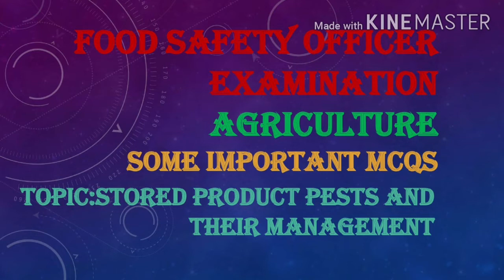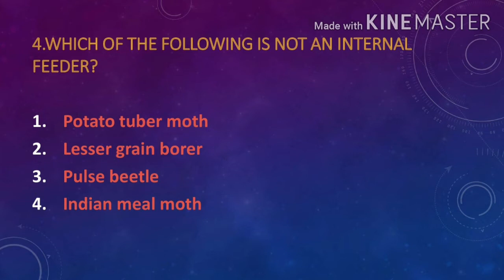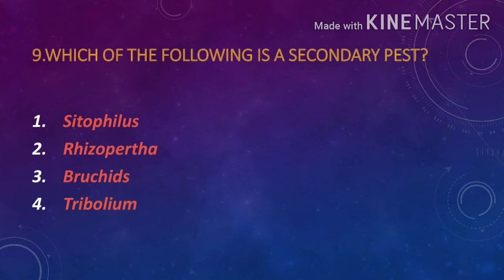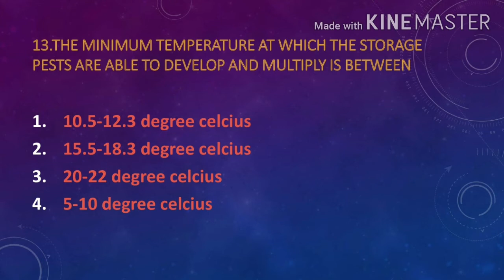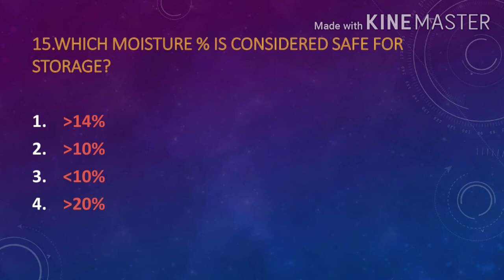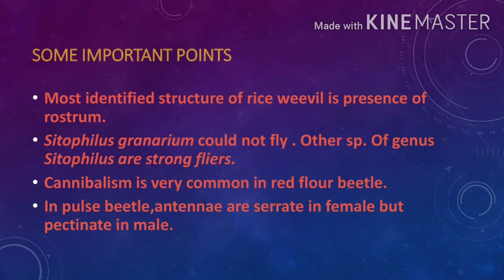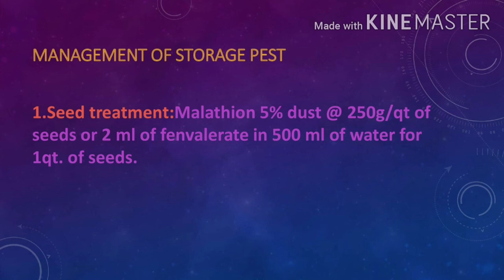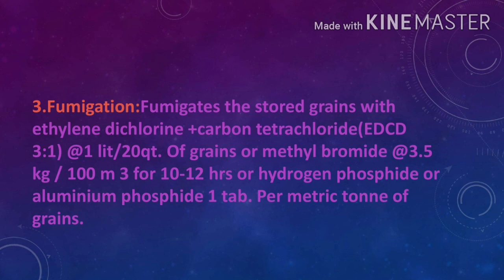AGRICULTURE ,STORED PRODUCT PESTS AND THEIR MANAGEMENT